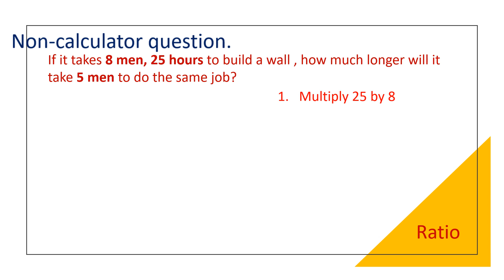Quick Math’s Ratio